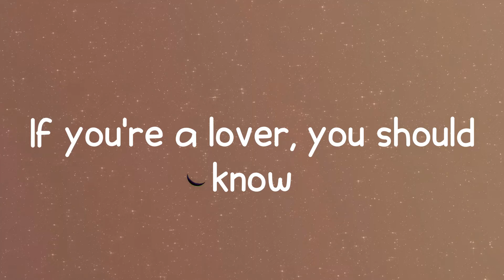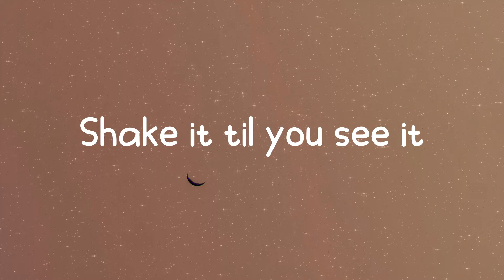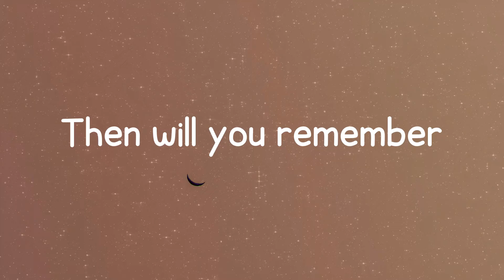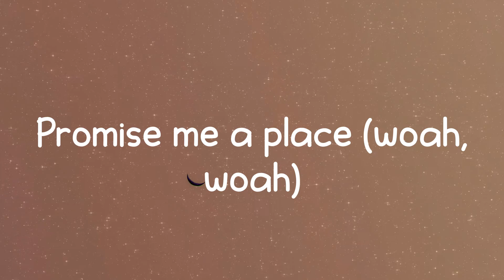House Of Memories - Panic! At the Disco (Lyrics)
𝑾𝒐𝒂𝒉, 𝒘𝒐𝒂𝒉

𝑳𝒚𝒓𝒊𝒄𝒔:
𝑺𝒂𝒕𝒖𝒓𝒅𝒂𝒚